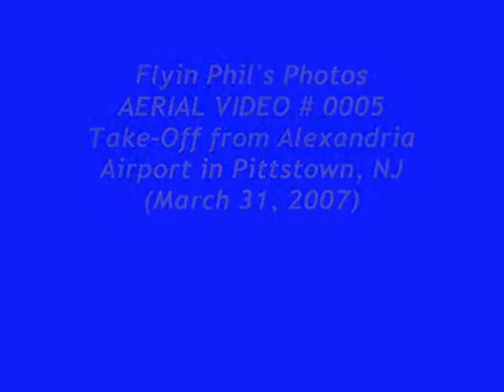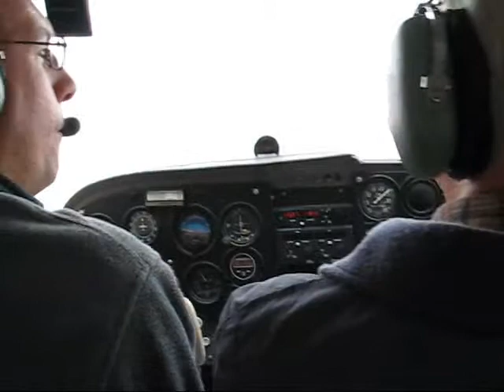Aerial Video #5 - Alexandria airport Take-Off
On March 31, 2007, this video was shot by my wife from the back seat of my Cessna Skyhawk.  Alexandria airfield (N85) is really an airpark, one of only two in the state of New Jersey.  There are two runways present; one the main runway which we
used when this video was shot and the other a smaller, more narrow but still paved one for cross-wind landing emergencies.  The folks who run this friendly airport are Linda & Corky.  The interesting assortment of aircraft
on this field is impressive. From a Stearman to an RV-4 to a Breezy to high performance aircraft. Do drop-in if you're ever in the area.